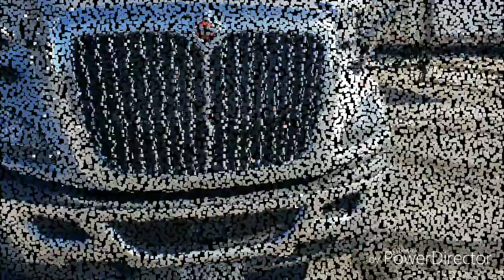Hirschbach Learning Curve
Hirschbach lease driver